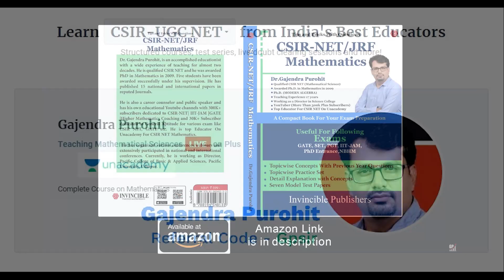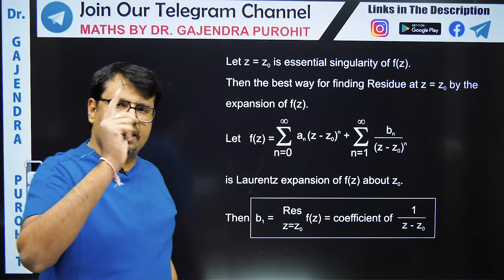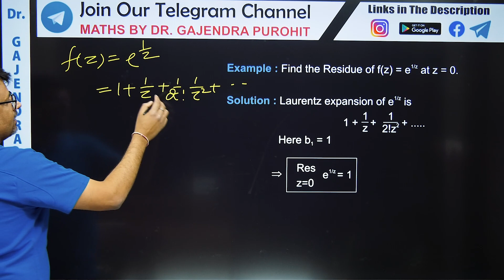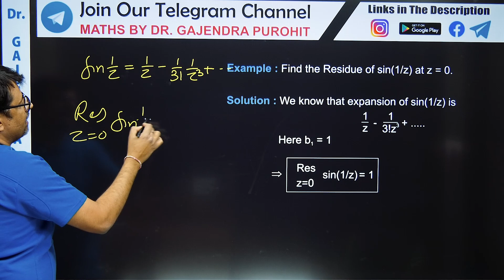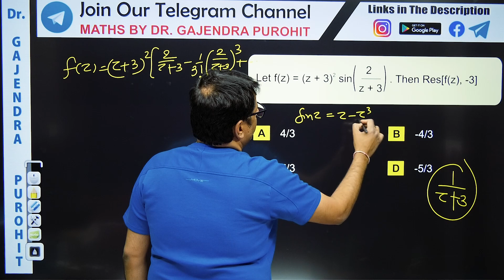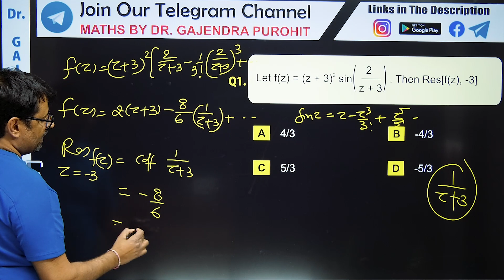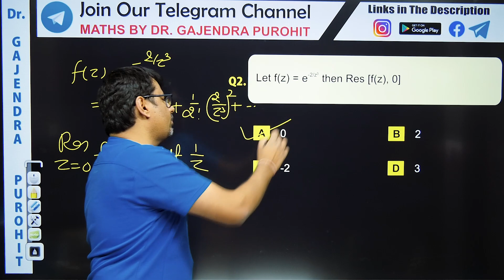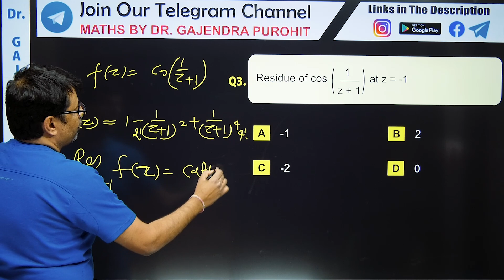Residue - Complex Analysis | Residue at Essential Singularity | Short Trick With Examples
This video lecture on CResidue - Complex Analysis | Residue at Essential Singularity | Short Trick With Examples  | Definition With Examples | Problems & Concepts by GP Sir will help Engineering and Basic Science students to understand the following topic of Mathematics:
1. Definition of Residue In Complex Analysis.
2. How To Find Residue at Essential Singularity?
3. Short Trick To Find Residue at Essential Singularity
4. This helpful For CSIR NET, IIT-JAM, GATE Exams.
5. This is Part Of Complex Analysis

Time Stamps
0:00  | An Intro.
0:58  | Residue At Essential Singularity
1:55  | Example 1 Residue At Essential Singularity
2:47  |  Example 2 Residue At Essential Singularity
3:20  | Question-1
5:27  | Question-2
6:27 |  Question-3
7:30 | Conclusion Of Lecture

Dr.Gajendra Purohit